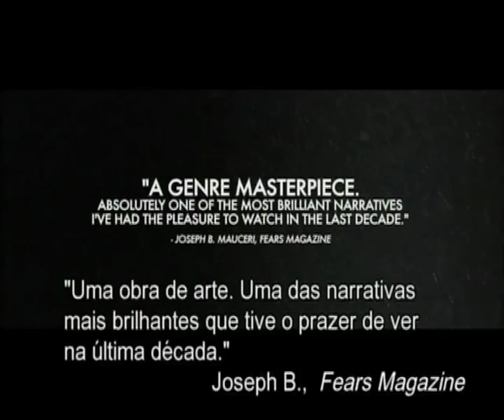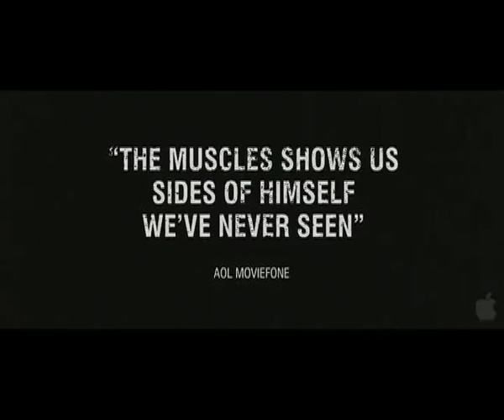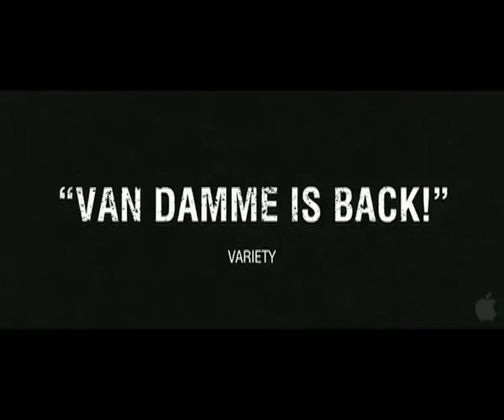CCWeb - Cinema e Home Video #02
Edição nº2 do Espaço de Cinema, Home Video e BluRay do Curto Circuito Web.
Editado e Apresentado por Marco Oliveira, com o apoio LG.